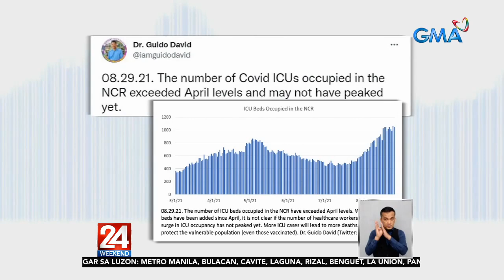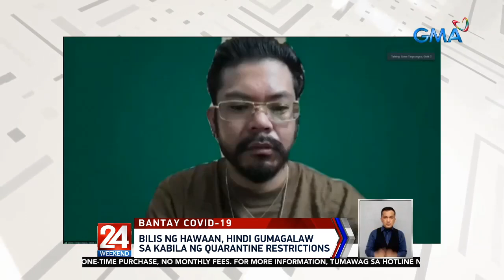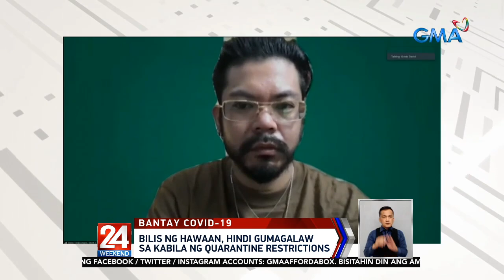OCTA Research: Okupadong ICU beds sa Metro Manila, mas marami na...| 24 Oras Weekend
OCTA Research: Okupadong ICU beds sa Metro Manila, mas marami na kumpara noong Abril

Kahit pa raw magsimulang makakita ng pagbaba ng kaso ng COVID-19 sa Metro Manila, hindi raw agad bababa ang bilang ng mga naa-admit sa mga ospital, sabi ng OCTA Research.

24 Oras is GMA Network’s flagship newscast, anchored by Mike Enriquez, Mel Tiangco and Vicky Morales. It airs on GMA-7 Mondays to Fridays at 6:30 PM (PHL Time) and on weekends at 6:00 PM. News updates on COVID-19 (coronavirus disease 2019) and the COVID-19 vaccine